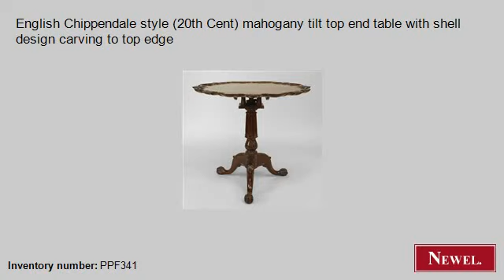Antique English Chippendale style (20th Cent) mahogany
- Newel.com: Antique English Chippendale style (20th Cent) mahogany tilt top end table with shell design carving to top edge (English, Chippendale, table, end table, mahogany) (Newel Art and Antiques, New York City)